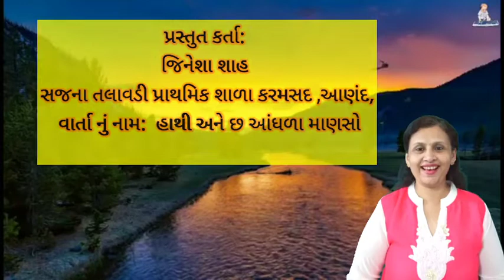વાર્તા:-7 હાથી અને છ આંધળા માણસો...